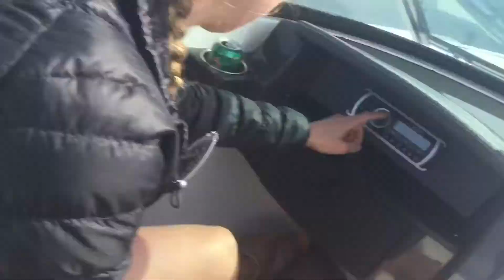Montana adventure Ep 5 - flathead lake!